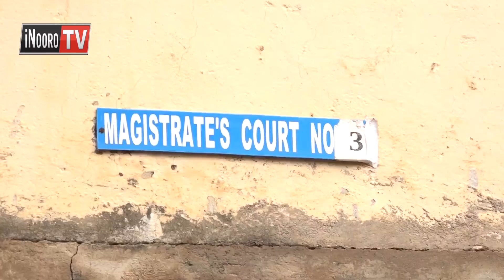'Mwendwa mwikuirwo' gukinyio igoti-ini njuragano-ini ya abithaa wa njera, Murang'a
Maabithaa  a  borithi  kaunti-ini  ya  Murang’a  nimambikite  uthuthuria  thutha  wa kuragwo gwa Pauline Wangari  uria urari   obithaa  wa njera  ya  Murang’a. Nginyagia riu, mwanake uratuika  marari   na  ndugu ya wendo  nake nianyititwo  na gukinyio igoti-ini  ria  Murang’a  guku borithi  magithii na mbere  na gwethana  na  mundurume  umwe  uria  uroneka  mbica ini  cia  CCTV,   mburoti-ini  iria  abithaa uyu araikaraga.